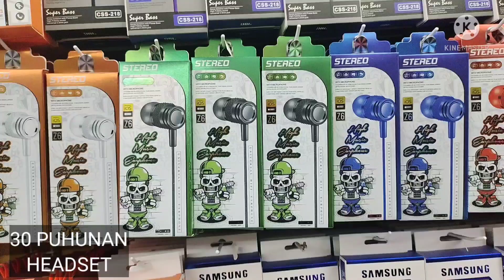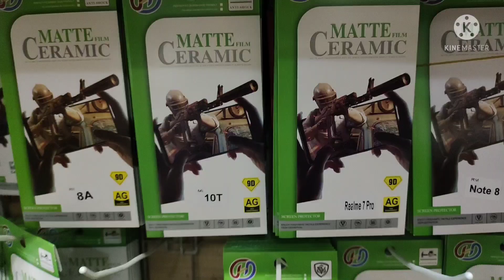MAGKANO ANG PANIMULANG PUHUNAN?(phone accessories) part 1